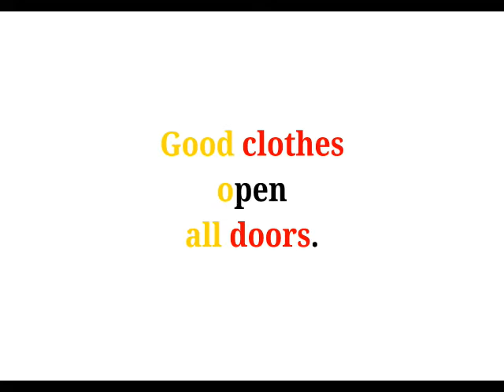Cool Phrases - Good clothes open all doors.